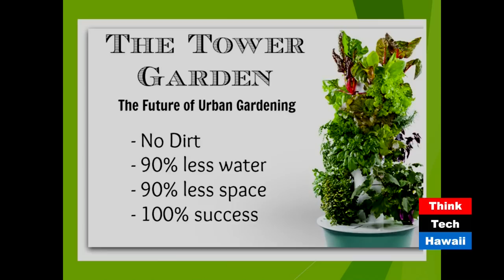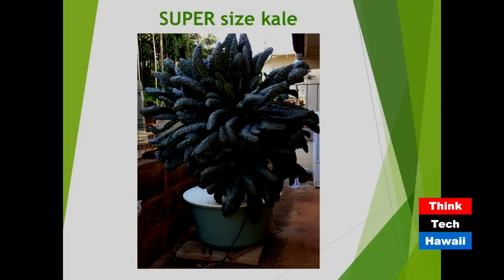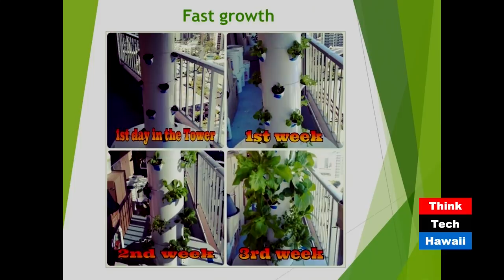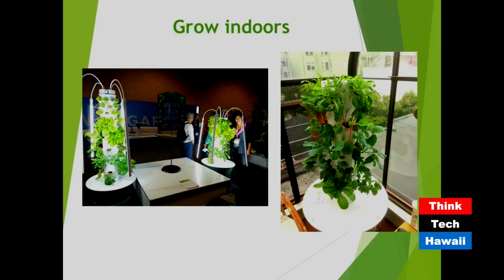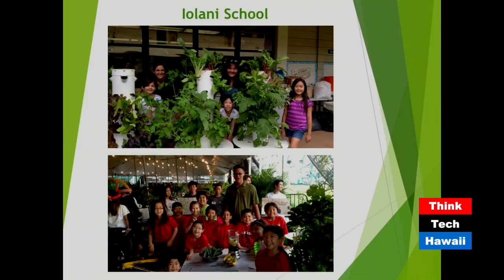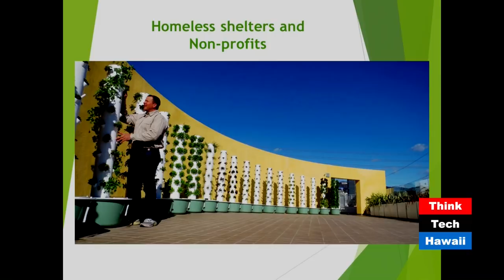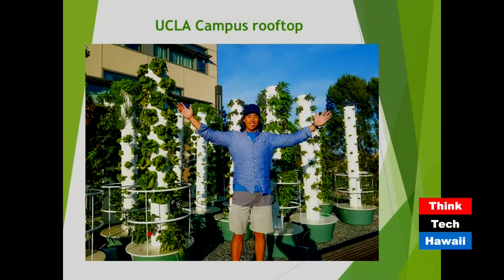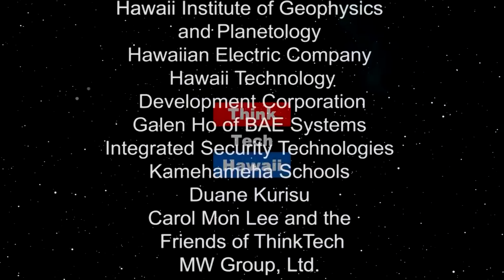Helping Hawaii Tower Up (Taking Your Health Back)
Helping Hawaii grow more sustainable, local food with Tower Gardens

How can we bring greater food sovereignty and sustainability to the people of Hawaii with Tower Gardens.Helping Hawaii grow more sustainable, local food with Tower Gardens. The host of this episode is Wendy Loh. The guest for this show is Derrick Chan